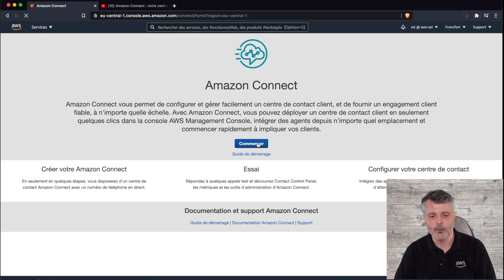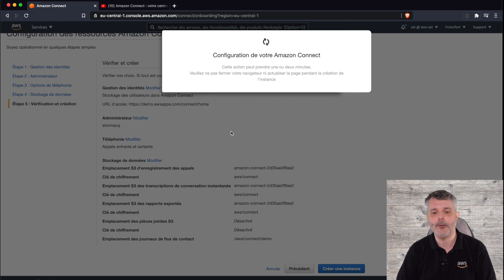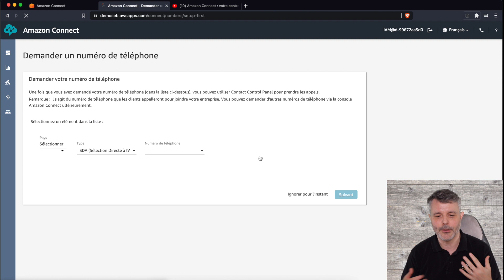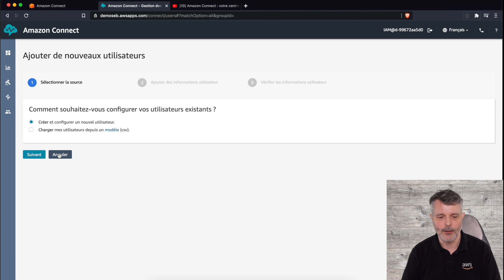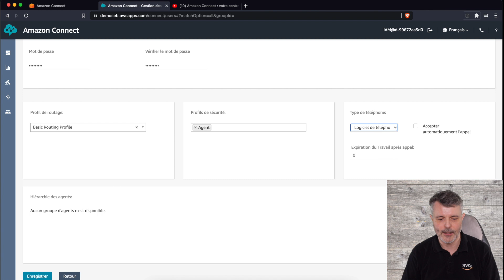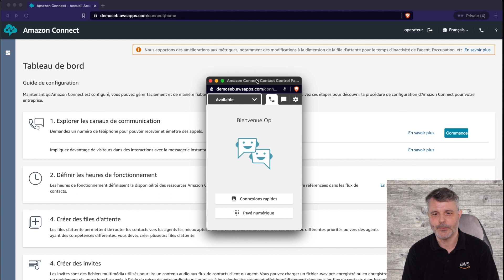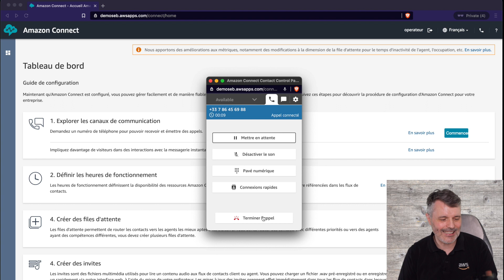Votre centre d'appel dans le cloud avec Amazon Connect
Notre page événements